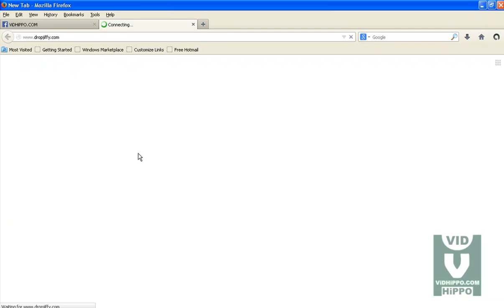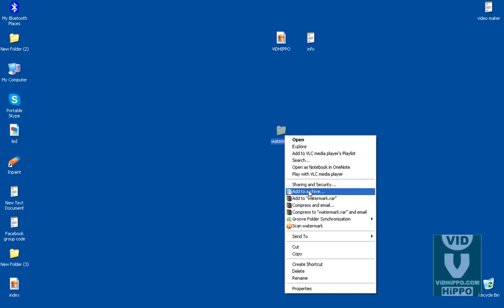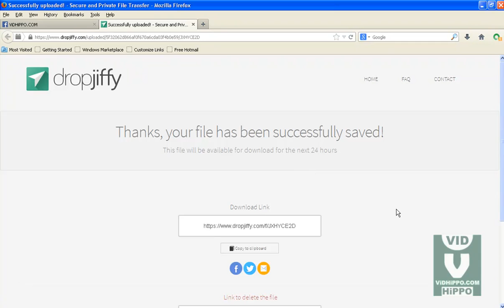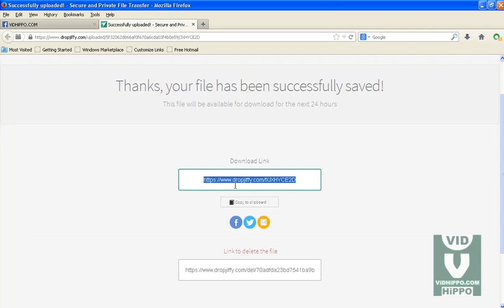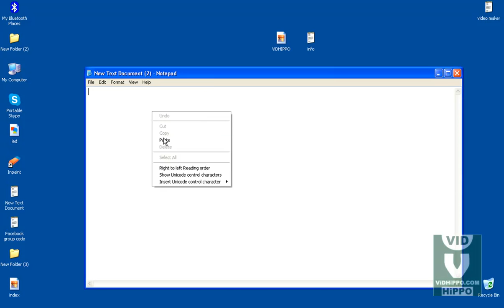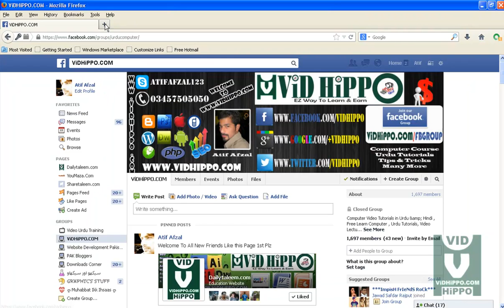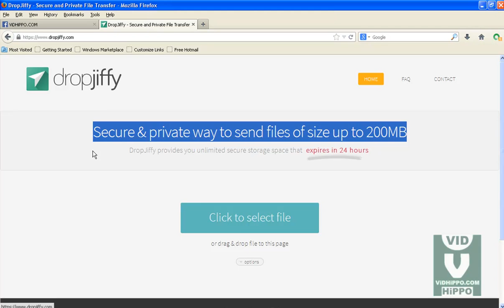How to Send a Private file on Social Media With Password - ViDHiPPO.Com